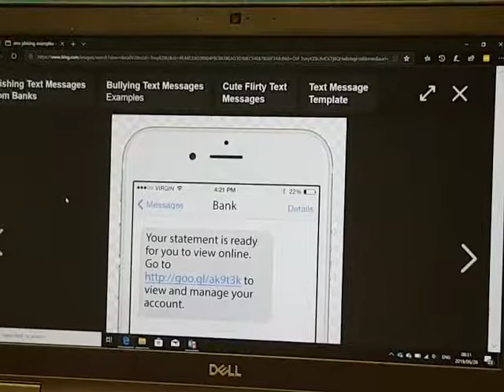Gary Simpson explains the dangers of bogus SMS links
If you are receiving links via SMS on your cellphone, be sure that they are from a reputable and safe source before you open them. Bogus links sent via SMS are one of the most popular ways of phishing personal details on our personal mobile devices.